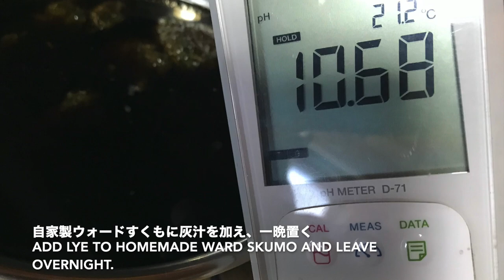2018−2022cultivation of Isatis tinctoria & I.yezoensis, dye making and indigo dyeing タイセイの栽培と藍発酵染料作り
2018年〜2022年、毎年、アブラナ科の２年草のホソバタイセイ（ウォード）と、同じ種類で北海道の自生種エゾタイセイの種を蒔き、栽培と収穫を繰り返した。時々、布に葉を挟んで上から小石で葉を叩いて汁を出し、インジゴの含有を確認してから、葉を収穫する。すぐに生葉を潰してボール状にする。発酵ー乾燥、そのまま熟成させる。
翌年、それを砕いて広げ、ぬるま湯を加えて切り返すと2度目の発酵が始まり、わずかに熱を持ち、やがておさまる。翌年、繊維が細かく、柔らかくなり、すくものようになった。
2022年9月、灰汁と小麦麩を加えて、発酵液を作り、藍染した。

From 2018 to 2022, we sowed the seeds of Hosoba Taisei (Woad, Isatis tinctoria), a biennial plant of the brassicaceae family, and the same type of Ezo Taisei(Isatis yezoensis Ohwi), which is native to Hokkaido, and repeated cultivation and harvesting.
Sometimes, the leaves are sandwiched between cloths and beaten with small stone from above to extract juice and confirm the presence of indigo before the leaves are harvested. Immediately crush the fresh leaves into balls. Fermentation-drying, maturing as it is. The next year, when it is crushed and spread out, lukewarm water is added, and the mixture is turned over, a second fermentation begins, which takes on a slight heat and then subsides. The following year, the fibers became finer and softer, like sukumo.
In September 2022, lye and wheat gluten were added to make a fermented liquid, which was indigo dyed.